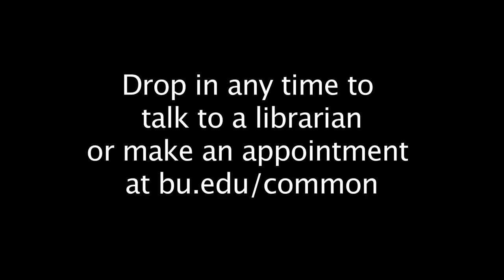Library Commercial 2013